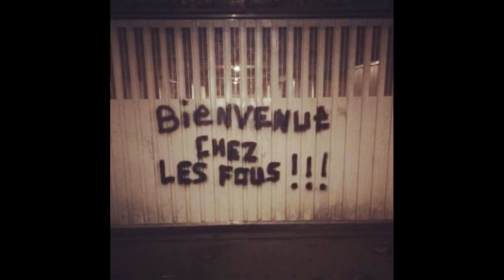DRAXOU - VERSACE REMIX - GCK GLT #95170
En attendant le clip